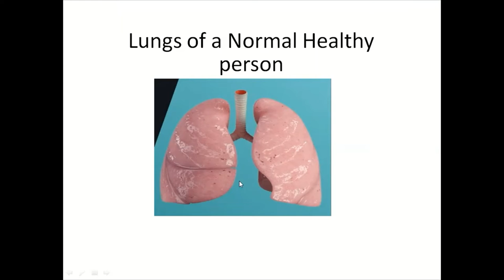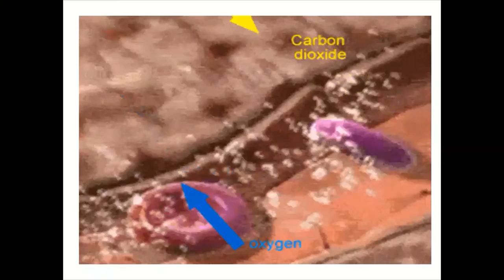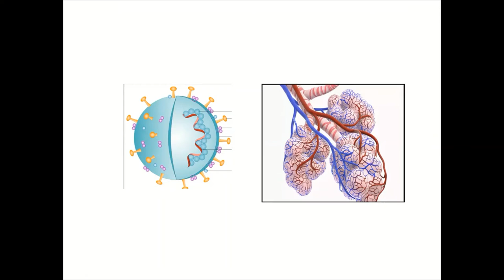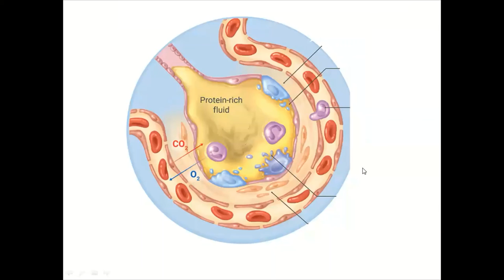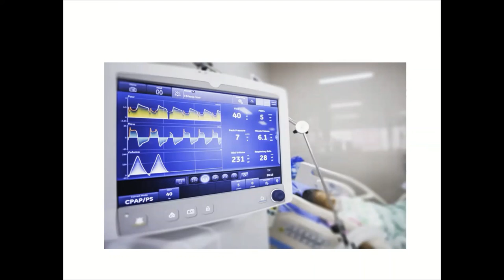why do some Covid-19 patients require oxygen support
Why do covid patients require oxygen support. When we inhale air it follows the path from throat to trachea, trachea to bronchus, bronchus to secondary bronchus and then tertiary bronchus. From there oxygen reaches bronchioles. Finally oxygen reaches alveoli which is in sac like structure. Alveoli place an important role in exchange of oxygen to our internal body parts. blood in pulmonary veins passes through lungs and as the oxygen concentration in alveoli is greater than oxygen in veins, oxygen diffuses from alveoli to blood vessels, which is then moved to heart and from there blood is pumped to all the parts of the body.

White blood cells produces antibodies and whenever antigens enters the body, white blood cells produce antibodies and antibodies fight with antigens. When covid virus enters our lungs it forms an attachment with human cells using it's
spike protein to ACE2 receptors and then RNA particle enters human cell through these receptors. Once it enter human cells it replicates. As the spike material is attached to receptors, exchange of oxygen and carbon dioxide will be reduced which leads to the requirement of external oxygen support. As the virus entered human cell, white blood cells produce antibodies and during this phase some of the while bloods cells dies and form protein rich fluid which makes the person harder to breath and require external equipment to push the oxygen into our body. These are reasons for the usage of oxygen support and ventilator when the virus infection is moderate and severe.